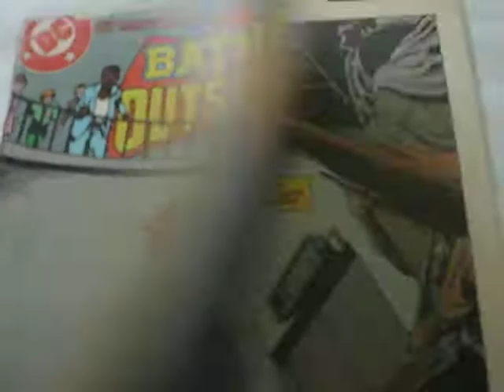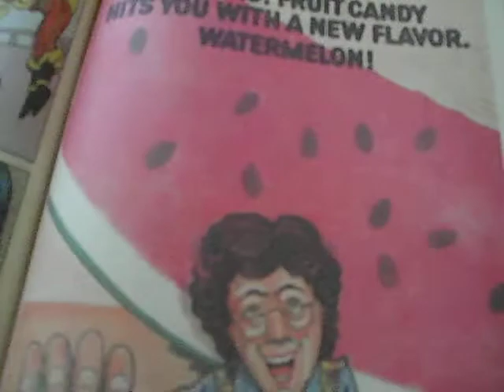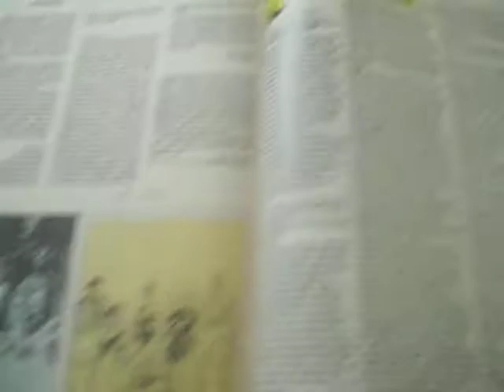Batman and The Outsiders (1983) #24 Alan Davis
A Copper Age comic book
Published by DC Comics Inc
Created by Mike W. Barr and Jim Aparo
Cover Dated: August 1985
Cover Price: 75 cents
Cover Art: Alan Davis

Story Title: I Went To The Animal Fair
Writer/Editor: Mike W. Barr
Artist: Alan Davis
Letterer: John Costanza
Colourist: Adrienne Roy

Batman and the Outsiders battle assassins sent to kill Simon Stagg and hls daughter Sapphire!

Inside the Outsiders letters page contributors: Jerry Siegel, Marc Nobleman, Darren Nowell-Barham, Kenneth R. Morefield, (Neil Ahlquist, Colombus Heights, MN), Dr. Mitchell S. Paul, (Chicago, IL), T. E. Pouncey, (Wichita, KS), T. M. Maple

Advertisement for Supergirl movie videocassette and poster inside